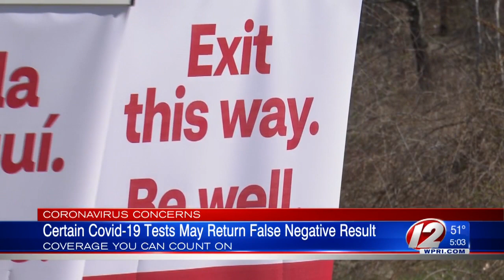FDA warns COVID-19 test being used in RI may not always be accurate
Eyewitness News has learned that about one-quarter of the tests conducted in Rhode Island have been a false negative.